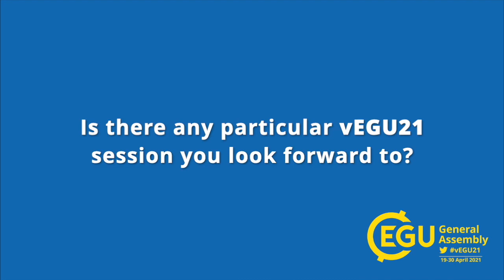vEGU21 - WeAreEGU, Jacqueline Grech Licari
Meet Jacqueline Grech Licari, volcanologist and first-time EGU General Assembly attendee as she tells us what is more dangerous than lava and how excited she is about studying the ongoing Reykjanes Peninsula eruption on Iceland.

If you come across Jacqueline during vEGU21, say hello!

WeAreEGU is a new video series created by our two EGU21 Communications Interns; Fabio Crameri and Ubwiza Chiyungi.